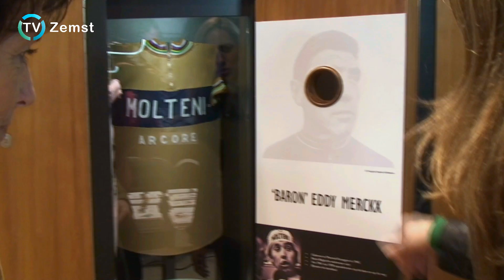Sportlegendes krijgen (kl)eerkasten